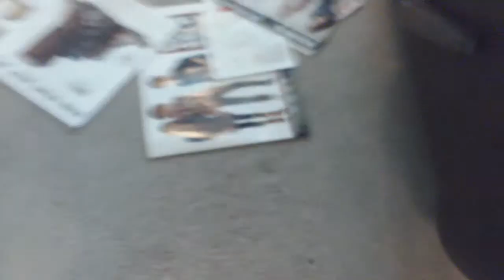Plants vs zombies plush ad adventures episode 9